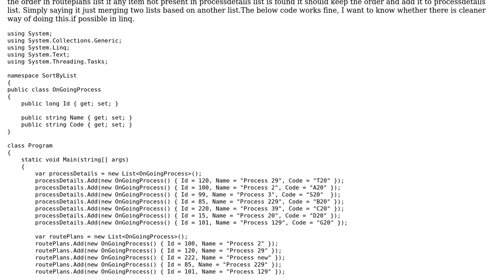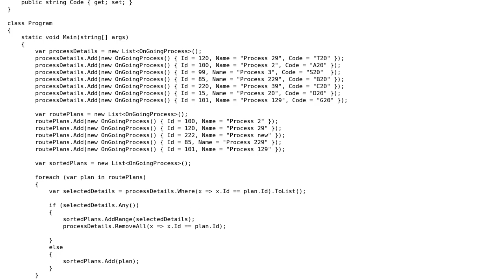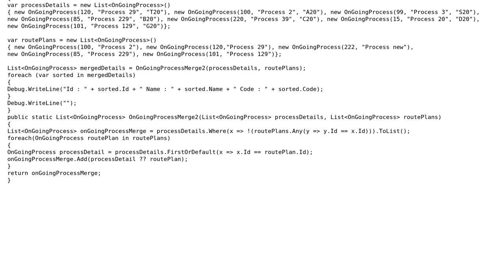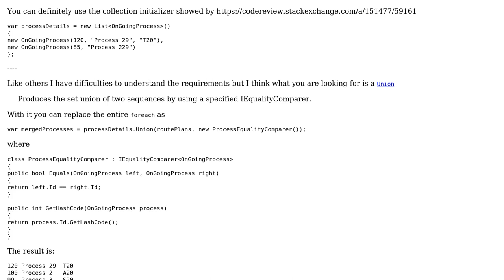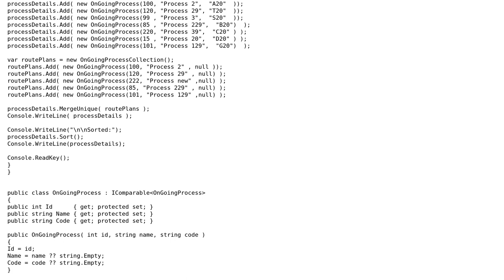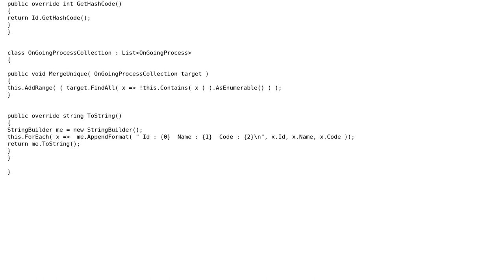Sort and merge list based on another list (3 Solutions!!)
Sort and merge list based on another list

With thanks & praise to God, and with thanks to the many people who have made this project possible! | Content (except music & images) licensed under CC BY-SA | Music | Images & others | With thanks to user t3chb0t user radarbob user paparazzo user Manioth Shijith and the Stack Exchange Network Trademarks are property of their respective owners. You are responsible for your own actions.